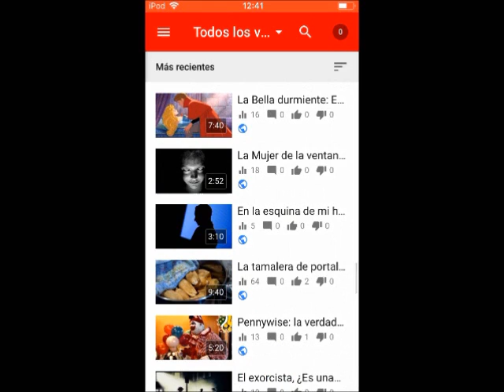Frozen: Enigmas de princesas - La Morgue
Buenas noches almas en pena, en esta ocasión les traigo un nuevo episodio de "Enigmas de princesas", a lo que te voy a contar a verdadera historia de Frozen.

Vídeos nuevos martes y viernes 9 PM hora Ciudad de México.